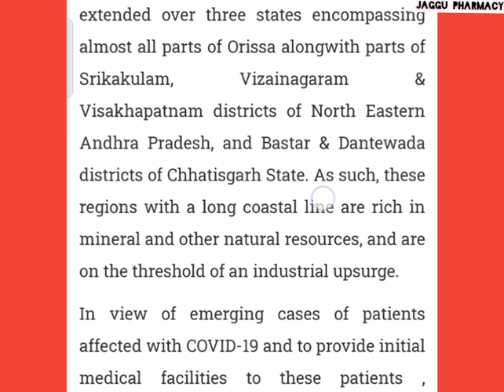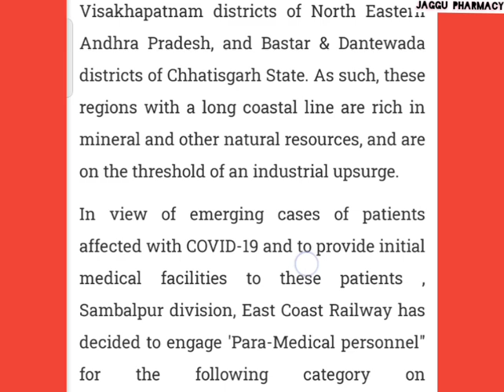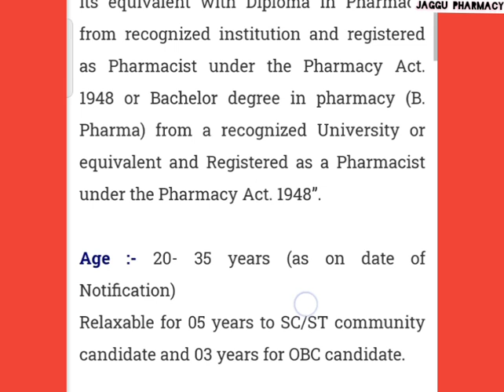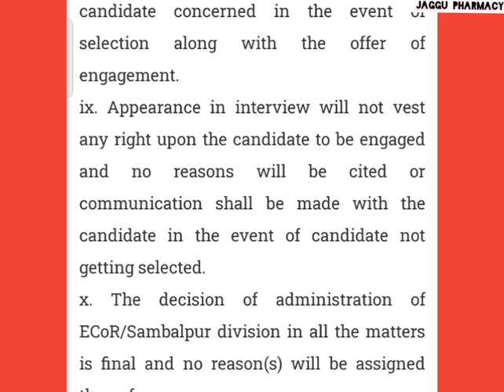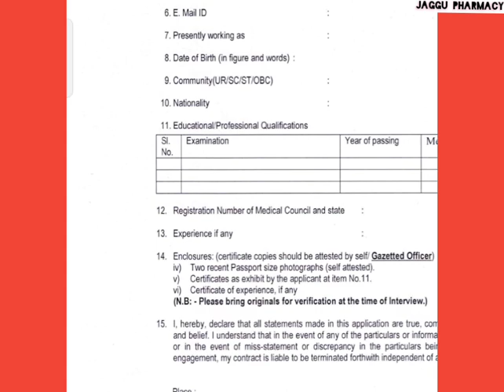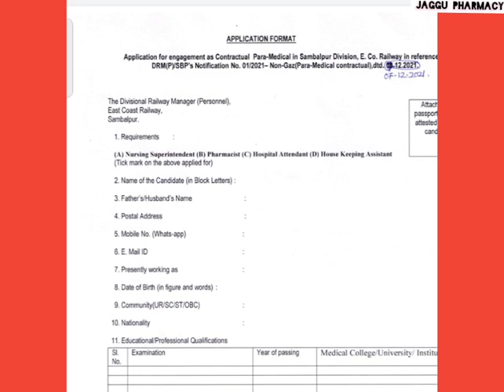Indian Railway Pharmacist,Nurse Etc. #Vacancy_Indian_railway#East_coast_railway